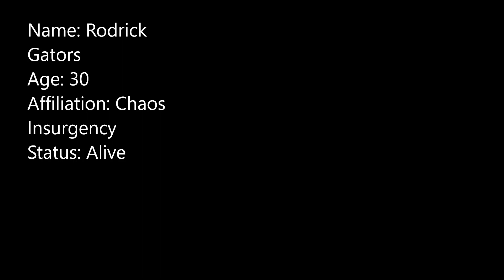Gmod SCP Breach: The Chaos Insurgency Squad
A group of Chaos Insurgency has to face both the Red Right Hand and the Serpent Hand in a fight to complete each's goal.
(Note: This is an old video from a long time ago. The server that I was playing in this video is gone.)